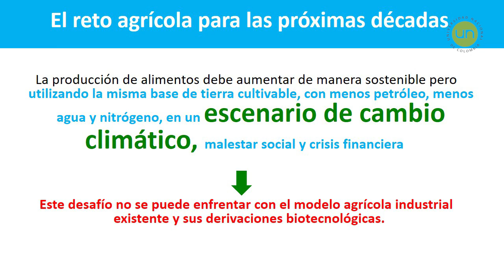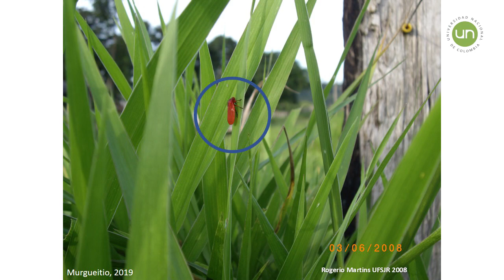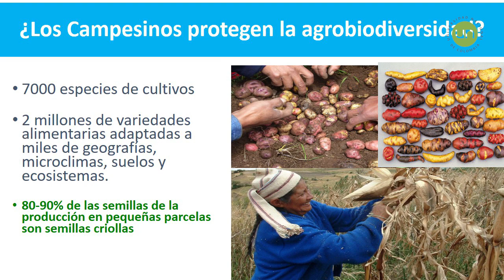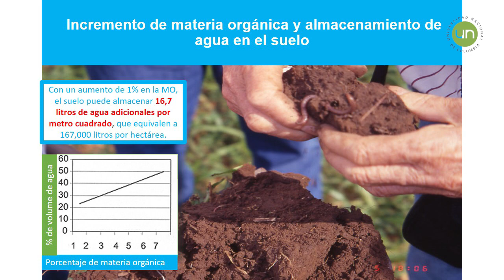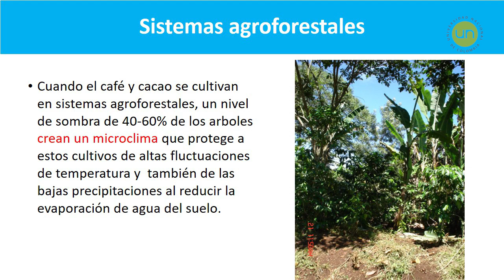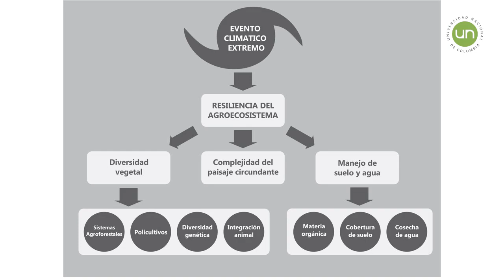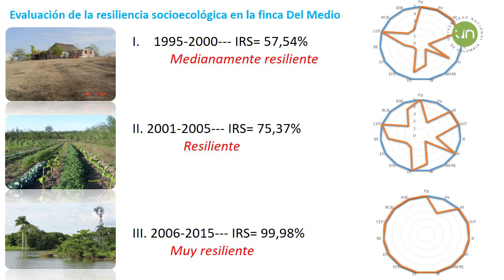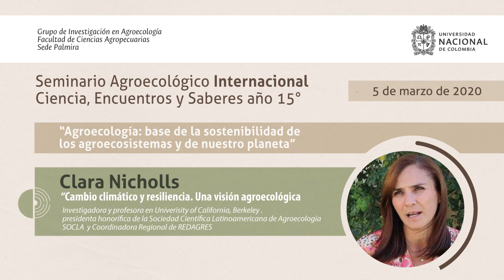Cambio climático y resilencia. Una visión agroecológica | Clara Nicholls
Conferencia magistral realizada en el marco del Seminario Agroecológico Internacional Ciencia, Encuentros y Saberes año 15. "Agroecología: base de la sostenibilidad de los agroecosistemas y de nuestro planeta"

Clara Nicholls: Investigadora y profesora en University of California, Berkely. Presidenta honorífica de la Sociedad Científica Latinoamericana de Agroecología SOCLA y Coordinadora Regional de REDAGRES.